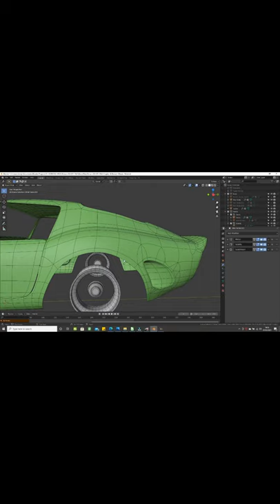3D Cars Blender 2.90 Ferrari 250 GTO Modelling Update Ep 9 Borrani Wheels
Created with Wondershare Filmora
A shorts video Update Ep 9  to show my progress on cars that I'm not doing tutorials for.
This is a 1962 Ferrari 250 GTO. In this episode i have started the Borrani Wheels

Intro/Outro/Lower Third Creator : Filmora Templates

Blender Tutorial Blender # Blender 2.9 Tutorial Blender Cars # Blender Car Tutorial